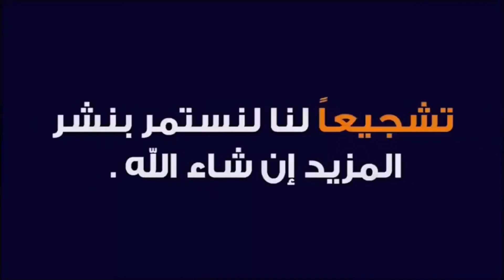mco vs rcoz | مولودية وجدة 1 ـ 1 نادي سريع وادي زم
ملخص مباراة مولودية وجدة و نادي سريع وادي زم ـ 23 يونيو 2022
سريع واد زم يعود بنقطة التعادل (1-1) من وجدة أمام المولودية ويُشعل الصراع أكثر في أسفل الترتيب
Le Mouloudia d'Oujda et le Rapide Oued Zem font jeu égal (1-1)
Le Mouloudia d'Oujda et le Rapide Oued Zem ont fait jeu égal (1-1) pour le compte de la 27e journée de la Botola Pro D1 "Inwi", jeudi au stade d'honneur d'Oujda. Après un score nul et vierge en fin de première partie, Oujda et Oued Zem n'ont pas réussi à se départager pendant la seconde période et ont clos la rencontre sur un résultat de 1 but partout.
Lors du début de cette saison, le RCOZ s'était imposé face aux Oujdis à l'occasion de la 12e journée (1-0). Durant la dernière saison, les deux clubs n'avaient pas réussi à se départager à l'occasion de la 16e journée (0-0), et s'étaient quittés dos à dos pour le compte de la 1re journée (1-1).
La première réalisation a été marquée à la 52e minute par Yassine Labhiri en faveur du MCO. Le Rapide Oued Zem a recollé au score à la 79e minute avec un penalty inscrit par Hicham Marchad. À la suite de ce match, l'équipe de l'oriental, 28 points, se maintient à la 14e place, tandis qu'Oued Zem se maintient à la dernière place avec 23 points.
Pour la prochaine journée de Botola, le Mouloudia d'Oujda jouera à l'extérieur contre le FUS de Rabat, alors que le RCOZ évoluera à domicile contre la Renaissance de Berkane. Fiche technique Botola Pro D1, 27e journée Mouloudia d'Oujda - Rapide Oued Zem : 1-1, 0-0 à la mi-temps Au stade d'honneur d'Oujda, jeudi 23 juin 2022, coup d'envoi à 19h15